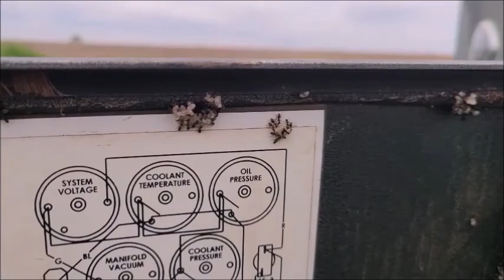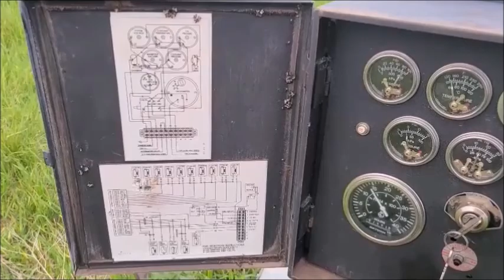All Tomorrows: The Future of Man? Part 2